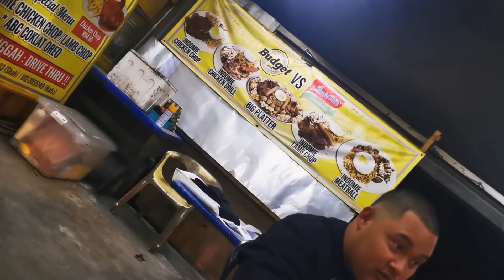IFTAR Bersama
so just make it content of lifestyle and some sweet memories...